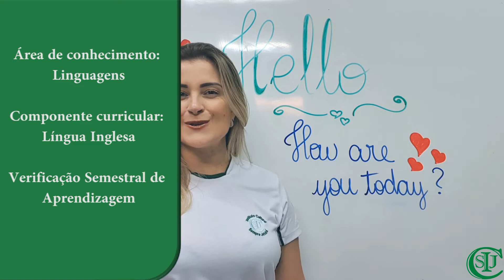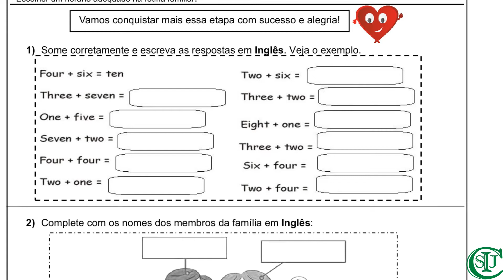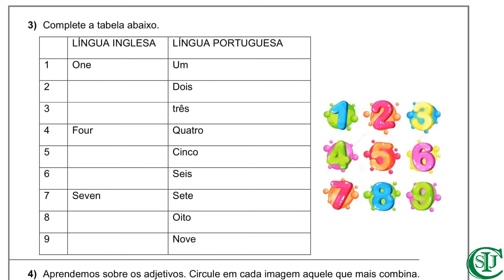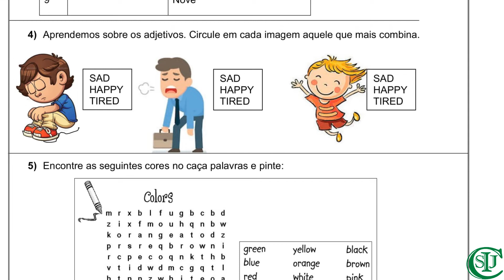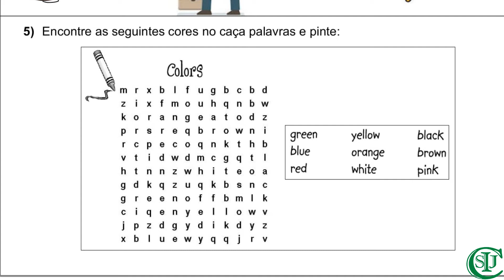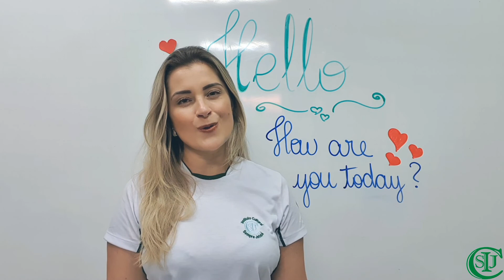11/08/2020 - Videoaula explicativa para a Verificação Semestral de Aprendizagem - Inglês 3°ano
Componente curricular: Língua Inglesa.
Verificação Semestral de Aprendizagem.